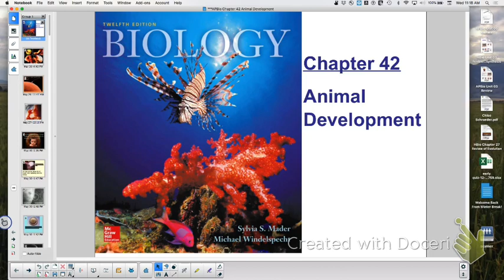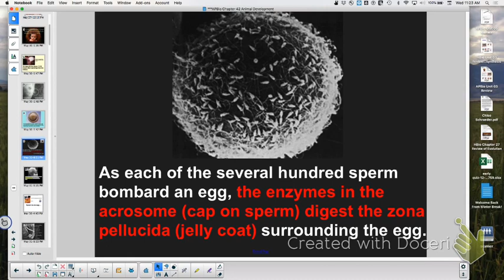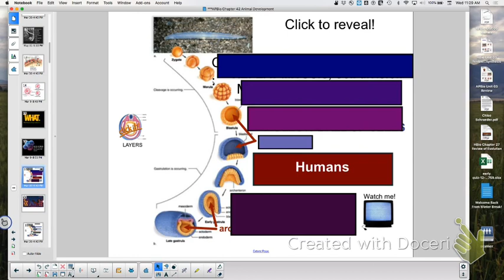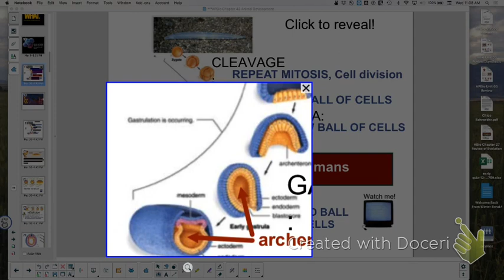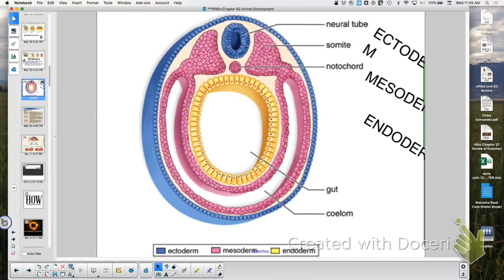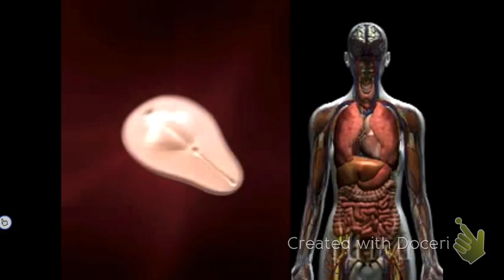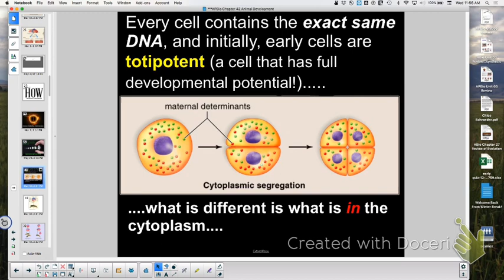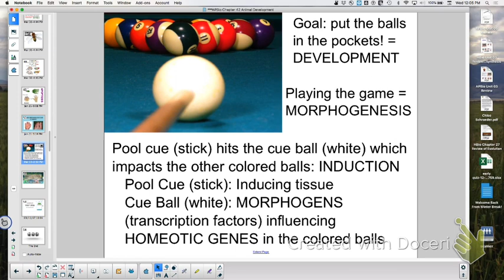APBio Ch 42: Development